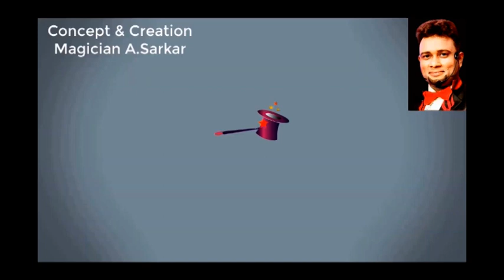BEST CLASSICAL MAGIC | DOVE MAGIC | INDIAN MAGICIAN BHOLA HALDER | FLIP OVER BOX | SMART MAGIC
MAGIC WORLD
⚫Magic Show
⚫Magic Learning at Magic World
⚫Online Magic Class
⚫Magic Items, Dvd/Cd, Book, dress, prop purchase

Magic Items & Acts Used

Concept & Creation
Magician A.Sarkar